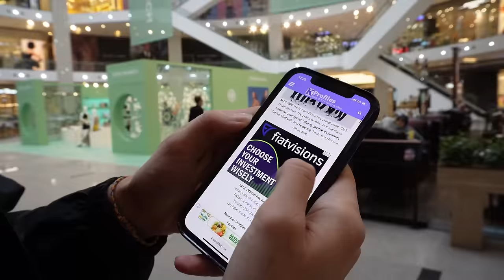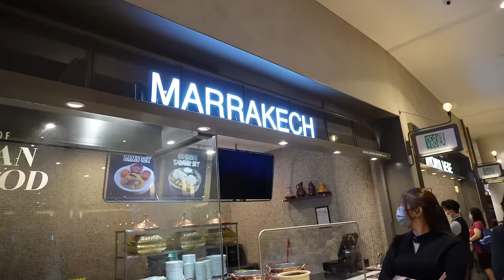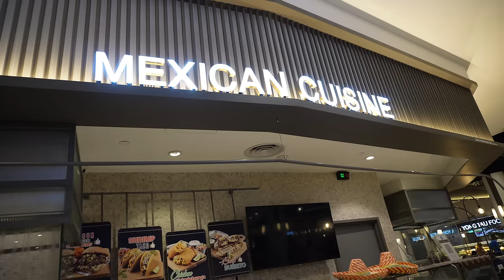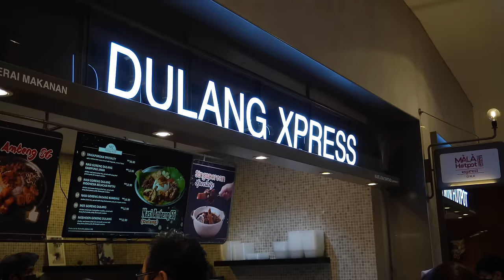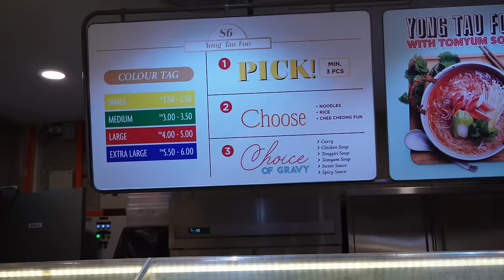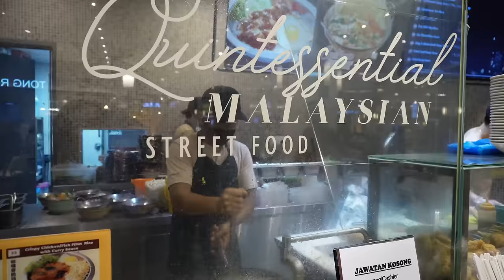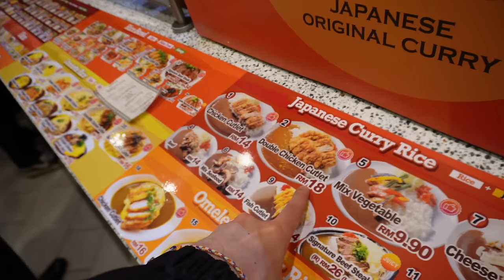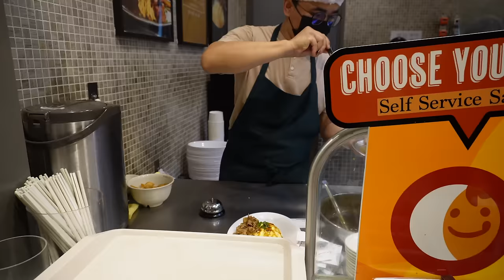SHOCKED! LUXURY SHOPPING MALL IN MALAYSIA 🇲🇾 (PAVILLION MALL)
In this Malaysia vlog, we head to Pavilion Shopping Mall in Malaysia, to check out the luxury shops and try some delicious food in the food court! We meet K-Pop group, M.I.C whilst they are rehearsing in the mall! Enjoy!

🎒 Items we use on our travels

00:00 Introduction
00:55 MIC & Shopping
05:35 Food Court